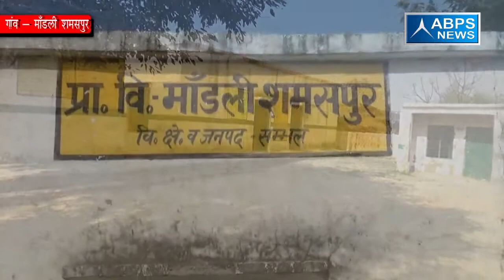गांव - माँजली शमसपुर, ब्लॉक - संभल, जिला - संभल